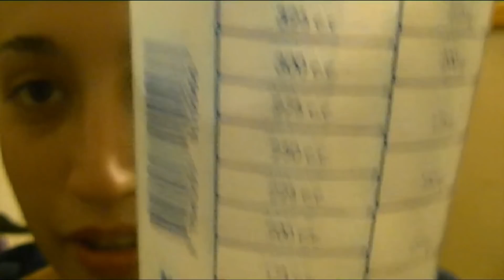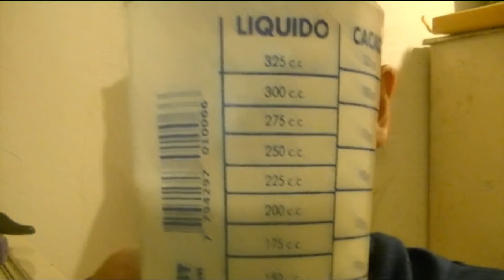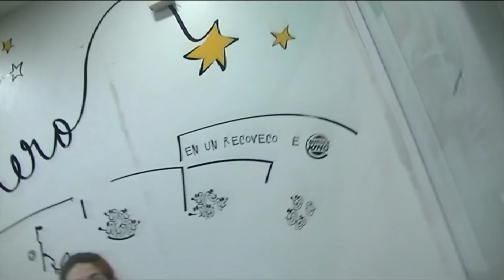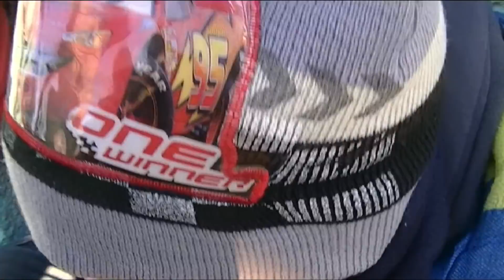EMMA VLOGGEA & NOAH SE VA DE EXCURSION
Compilado de vlogs random!
Siganme para fotos diarias, videos, sorteos y mucho más!